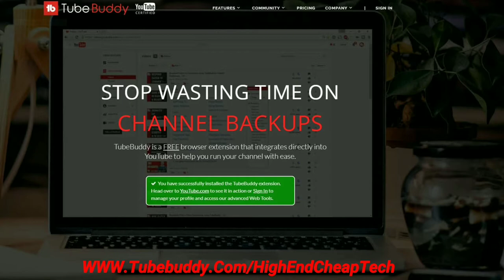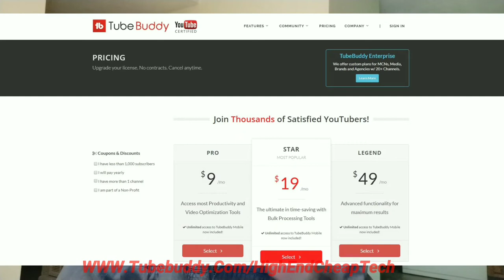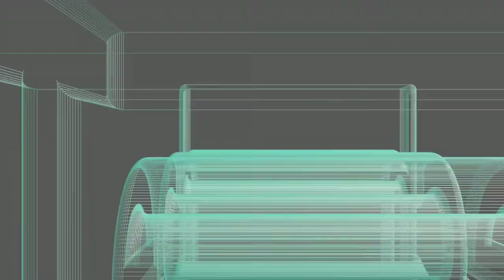Stay Focused When Building Your Channel !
In this video I discuss staying focused as a YouTube Creator. No matter how bad things look, stay focused and trust yourself. Please watch the whole thing folks! This video was shot on the Xiaomi MiA2 and edited on the Mi A2. If you are a creator look at the description below and check out tubeBuddy if you have not tried it yet!